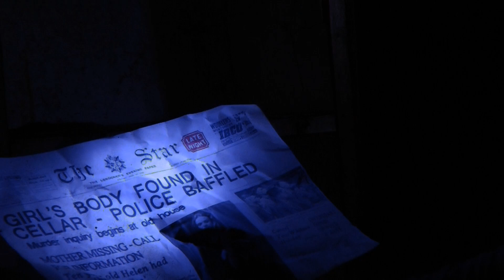Let Me Play horror trailer 2012